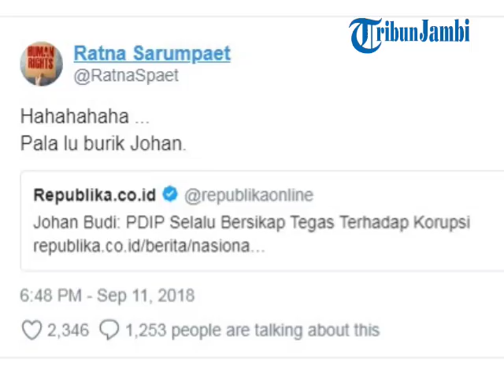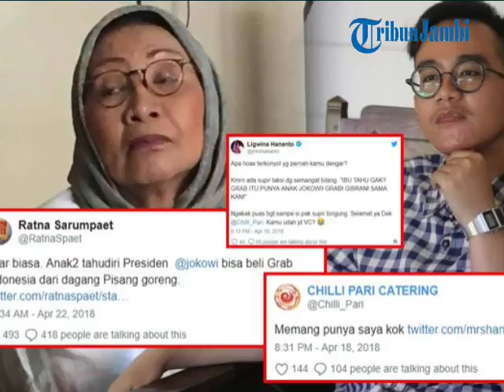Komentari Ratna Sarumpaet di Media Sosial, Gibran Rakabuming Bikin Tulisan Super Singkat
TRIBUNJAMBI.COM - Putra sulung Jokowi tersebut mengomentari cuitan aktivis Ratna Sarumpaet di akun Twitternya.

Ayah dari Jan Ethes itu memang sering mengomentari beberapa cuitan tentang politik di negeri ini.

Kali ini, cuitan Ratna Sarumpaet yang kedapatan dikomentari oleh pria yang merambah usaha di berbagai bisnis kuliner tersebut.

Di akun Twitternya, Ratna Sarumpaet tampak mengomentari artikel berita tentang Calon anggota legislatif (caleg) PDI Perjuangan (PDIP), Johan Budi SP.

Artikel berita di media online itu berjudul 'Johan Budi: PDIP Selalu Bersikap Tegas Terhadap Korupsi'.

Kemudian artikel berita itu dikomentari oleh Ratna Sarumpaet.

Ia pun menyindir pernyataan mantan Jubir Jokowi itu dengan tawa.

"Hahahahaha ...

Pala lu burik Johan," tulisnya.

Putra sulung Jokowi kemudian mengomentari cuitan Ratna Sarumpaet tersebut.

Seperti biasa, ia selalu menjawab cuitan dengan kalimat singkat.

Bahkan kali ini ia hanya memberi dua tanda baca.

Yakni titik dua dan buka kurung, yang artinya bersedih.

":(," tulisnya.

Sindiran Ratna Sarumpaet untuk Gibran

Ratna Sarumpaet turut mengomentari pernyataan putra sulung Presiden Jokowi Gribran Rakabuming Raka yang menyebut jika Grab miliknya.

Dikutip dari TribunWow.com, hal itu disampaikan oleh Ratna Sarumpaet melalui akun Twitternya yang diunggah pada Minggu (22/4/2018).

Awalnya, Ratna Sarumpaet menyebut jika di rezim ini semua sah, termasuk Gibran yang mengaku Grab miliknya.

Ratna Sarumpaet pun mengatakan jika hal itu luar biasa, anak-anak tahu diri Jokowi bisa beli grab dari menjual pisang goreng.

@RatnaSpaet: Luar biasa. Anak2 tahudiri Presiden @jokowi bisa beli Grab Indonesia dari dagang Pisang goreng.

Postingan tersebut kemudian mendapat beragam komentar dari netizen.

@adusila: omaaa @RatnaSpaet sudah tua masih percaya aja.. itu cuman guyoanan omaa hati hati asam uratnya nanti kambuh.

@soundlike7: Nenek...nenek... org bercanda aj ditanggapin.. benci amat nek...sm pak jokowi.

@Orisyun_Byak: Saking bencinya sampe gak Ada selera humor.

@BadBoldy: Saya mulai curiga anda baca berita hanya berhenti di judulnya saja..

@Vaizall_Jr: yg jual pisang itu kaesang, gibran itu martabak sama ketering, kalo ngga tau mending tanya atau browsing kek.

@Dinsamanaza: Rasanya itu bercanda, koq nenek nanggapin serius...,nenek sakit ya...?

Diketahui, bisnis pisang goreng yakni Sang Pisang merupakan bisnis kuliner yang dirintis oleh putra bungsu Jokowi, Kaesang Pangarep.

Bisnis pisang Kaesang ini telah ada di belasan kota di Indonesia.

Sedangkan Gribran Rakabuming memiliki bisnis katering, persewaan gedung, Markobar hingga ranah fashion.

Sebelumnya, Gibran membuat heboh warganet usai menyebut jika Grab adalah miliknya.

Pernyataan tersebut berawal dari kicauan yang ditulis oleh Ligwina Hananto, seorang komedian.

Ligwina menuliskannya, pada Rabu (18/4/2018).

Dalam kicauannya, Ligwina menceritakan tentang hoax terkonyol yang pernah didengar.

"Apa hoax terkonyol yg pernah kamu dengar?

Kmrn ada supir taksi dg semangat bilang, "IBU TAHU GAK? GRAB ITU PUNYA ANAK JOKOWI! GRAB! GIBRAN! SAMA KAN!"

Ngakak puas bgt sampe si pak supir bingung. Selamat ya Dek @Chilli_Pari. Kamu udah jd VC?" tulis Ligwina.

Tak selang beberapa lama, Gibran pun memberikan jawaban atas pertanyaan tersebut.

Gibran menyebut jika Grab memang miliknya.

"Memang punya saya kok," tulis Gibran.

Usai menuliskan kalimat candaan tersebut, warganet ramai mengomentari dan mengatakan semoga kata-kata Gibran menjadi doa.

Sementara itu, diketahui CEO perusahaan asal Singapura Grab adalah Antony Tan, seorang warga negara Malaysia.